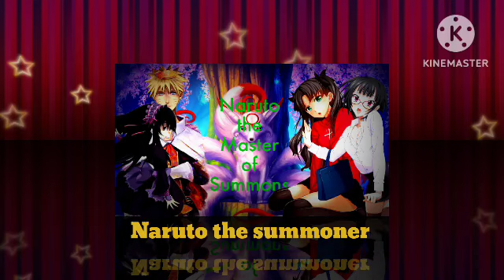|| Final Part || what if Naruto was the master of summons